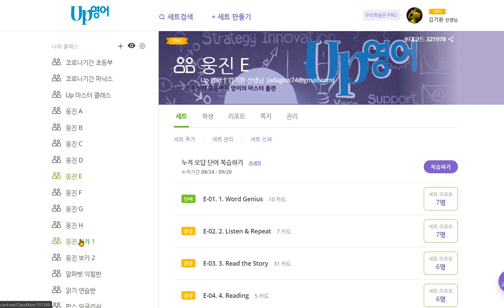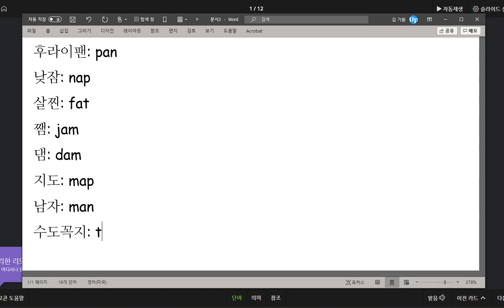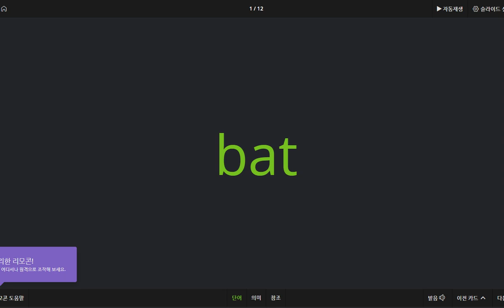박채연 2020 09 21 칭찬 a가 ㅐ소리내는 어휘들을 익혔습니다